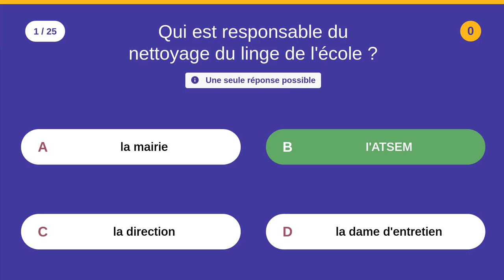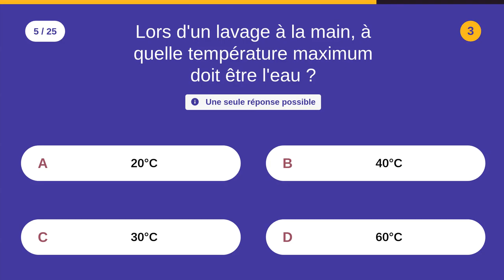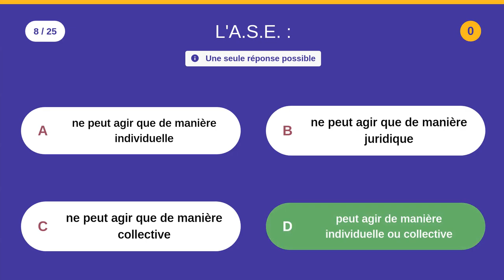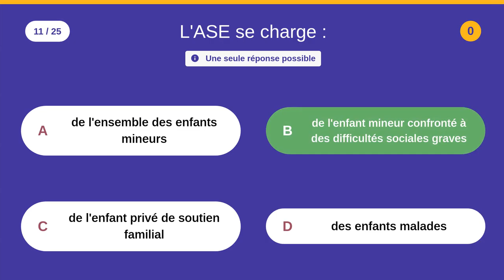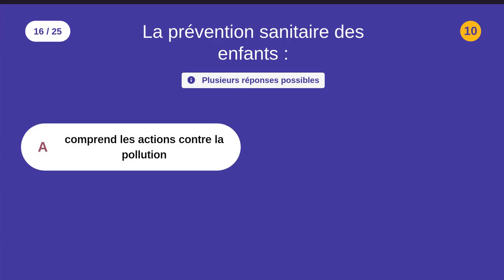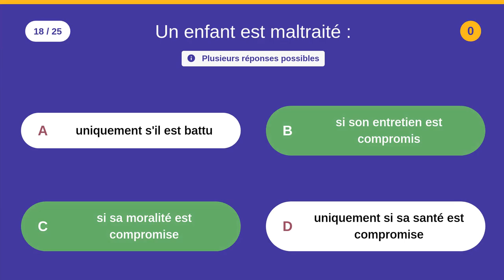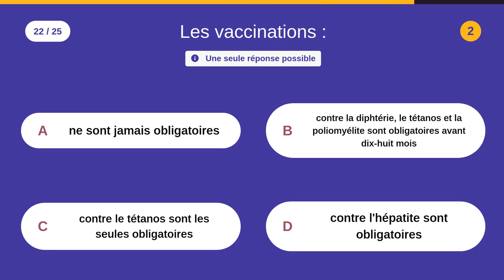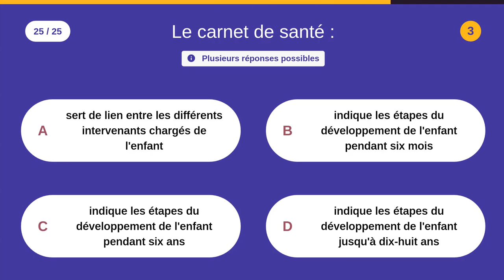ATSEM 2 (25 QCM - Difficulté : ⭐⭐)